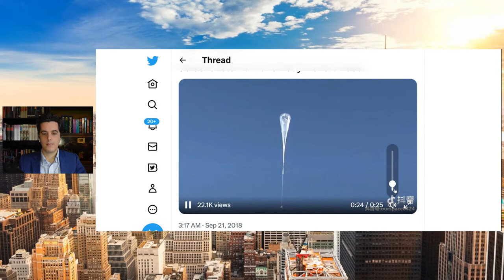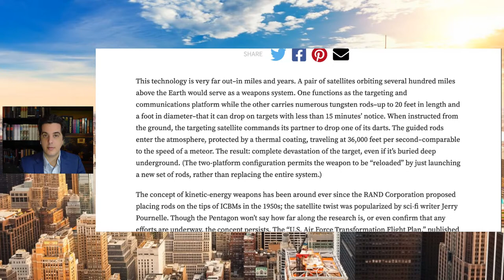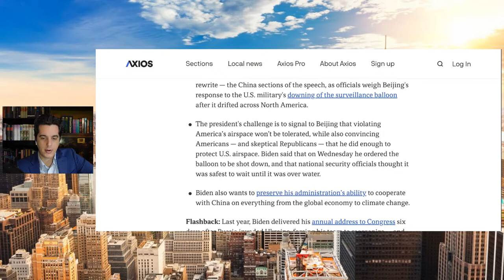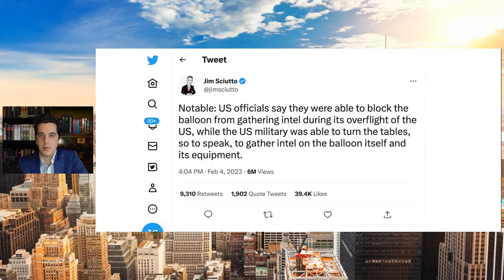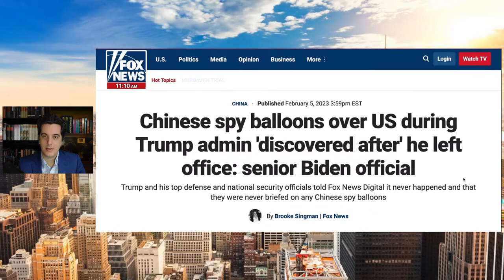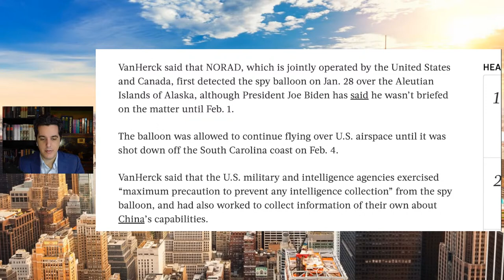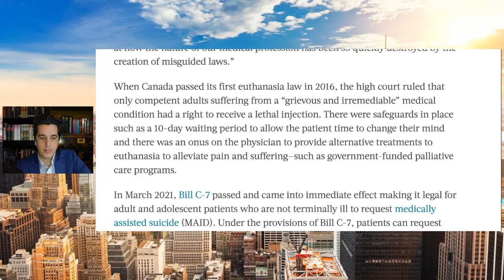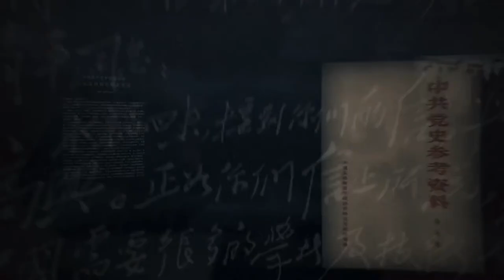CCP Tested Tech to Launch Hypersonic Missiles From Balloons; Canadian Doctors Coerced on Euthanasia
🔴 THE FINAL WAR is a documentary that uncovers the Chinese Communist Party’s 100-year plot to defeat America.

The Chinese Communist Party (CCP) previously tested weapons systems that would use inflatable balloons as weapons delivery systems to launch hypersonic missiles. The programs would allow the regime to deploy powerful missiles in high earth orbit, and then use gravity to accelerate the speed of the missiles to make them even more difficult to counter. The studies are again raising concerns, in light of the CCP flying a spy balloon over the United States.

CCP Tested Tech to Launch Hypersonic Missiles From Inflatable Balloons